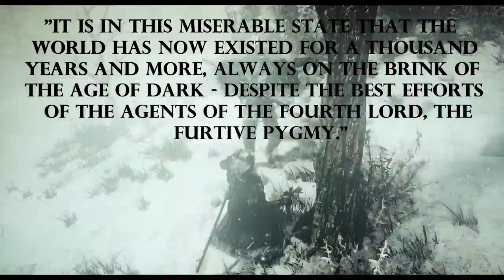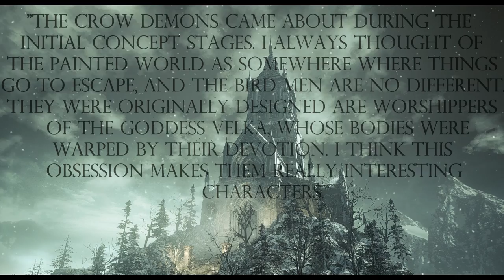Dark Souls 3 Lore: Velka, Goddess of Sin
Here is my most up-to-date thoughts on Velka, her mandate and her identity!

Special shout out to all my Patreons! You guys are nothing but COOL BEANS!

▶ Lord of Cinder Patreons:
Dan Gotaas, GER_Tsuyochie